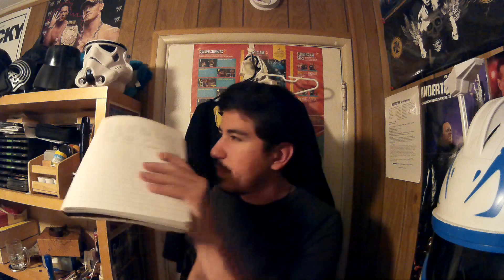The Monday Night Raw After Wrestlemania!!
This Monday has been shown to be something that is truly unique every single year and this was no exception. There were so many moments and I, The Excellent Reviewer, am here to break it down and give my opinions on it. If you want to see more content like this then make sure you hit that like, share and subscribe button and I will see you all as soon as I can.